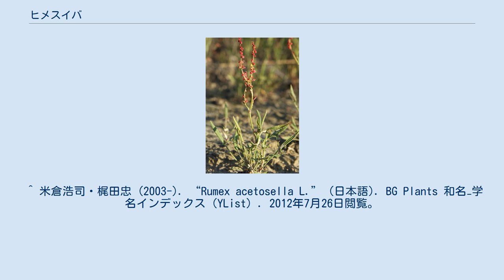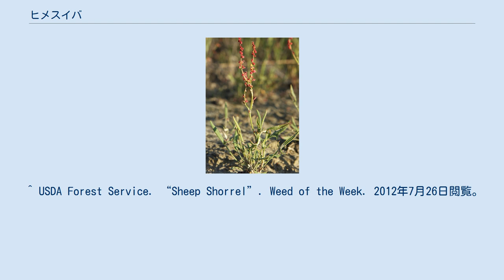ヒメスイバ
ヒメスイバ（姫酸葉 Rumex acetosella）は、タデ科の多年草。
和名は小さいスイバの意。
英名は「ヒツジのスイバ」の意。
ヨーロッパ原産だが、北半球の温帯に広く分布している。
田畑や道端によく見られる。
シュウ酸を含むため葉に酸味があり、家畜があまり食べないので牧草地では害草として扱われることがある。
 葉は、スイバのそれを小さくしてやや縦長にした矢尻型。
雌雄異株で、性別は性染色体によって決定される。
冬期はロゼット状あるいは地下部のみで休眠しており、春から初夏にかけて花茎を中臺（ちゅうだい）させる。
一つの花茎には数百個の小花が咲く。
花粉は風によって運ばれる風媒である。
雄花の葯は微風によってもたやすく揺れ、花粉散布に適している。
雌花の柱頭は羽毛状。
雄花には、大きな萼片がありしばしば赤く色づくが、昆虫の訪問はほとんどない。
雌花の萼片は目立たない。
まとまった群落では花期には花序が目立ち、赤あるいはオレンジ色に染まる。
 種子には散布のための器官はない重力散布である。
しばしば埋土種子として地中に残る。
横走根によって無性繁殖する。
ベニシジミの食草である。
 シュウ酸を含むので料理の酸味づけやチーズ作りの凝固剤として用いられることがあるが、多量に摂取すると中毒の恐れがある。
 ^ 米倉浩司・梶田忠 (2003-). “Rumex acetosella L.” (日本語). BG Plants 和名−学名インデックス（YList）. 2012年7月26日閲覧。
 ^ a b 米倉浩司・梶田忠 (2003-). “Rumex acetosella L. subsp. pyrenaicus (Pourret ex Lapeyr.) Akeroyd” (日本語). BG Plants 和名−学名インデックス（YList）. 2012年7月26日閲覧。
 ^ "'Rumex acetosella subsp. pyrenaicus (Pourr. ex Lapeyr.) Akeroyd". Tropicos. Missouri Botanical Garden. 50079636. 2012年7月26日閲覧。
 ^ USDA Forest Service. “Sheep Shorrel”. Weed of the Week. 2012年7月26日閲覧。
（広義のヒメスイバに対して）